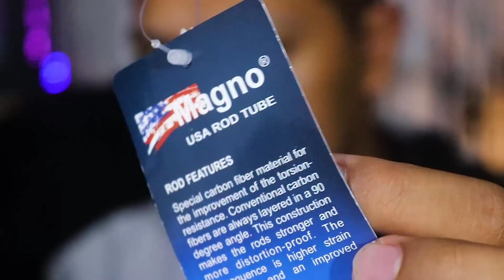Viral Joran Keren Solid Carbon 300 Ribuan Full Fuji Sekuat Badak Paket Komplit | Magno Timon XT 632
minat ?
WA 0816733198